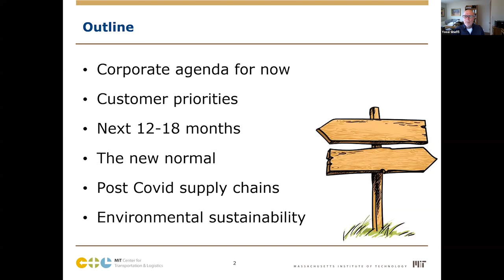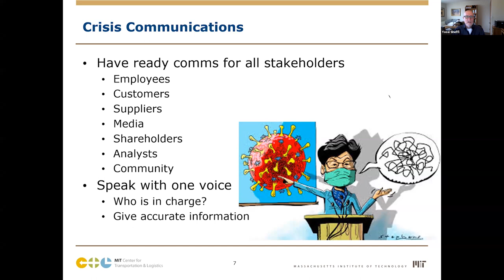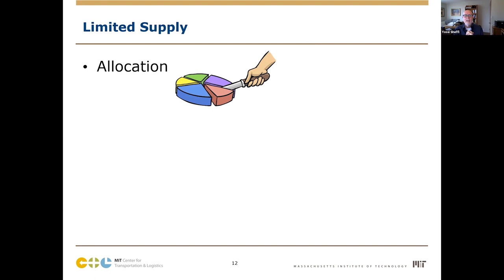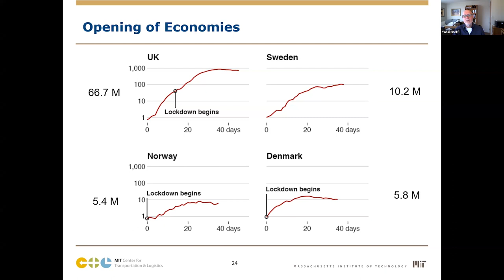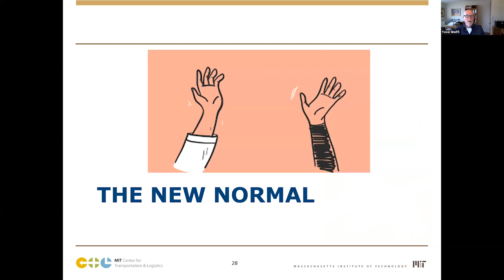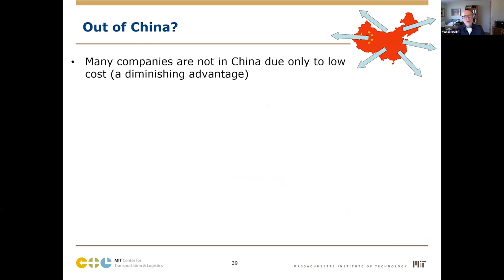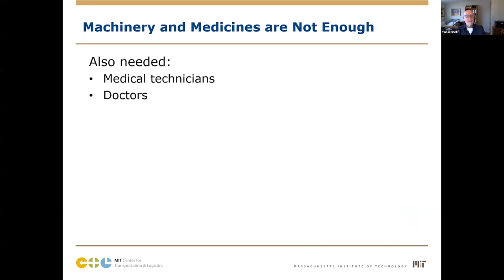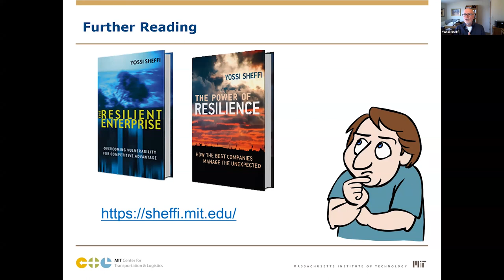COVID-19: Business and Supply Chain Impacts with Prof. Yossi Sheffi at Crossroads 2020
MIT Center for Transportation & Logistics Director Professor Yossi Sheffi capped off Crossroads 2020: Understanding Uncertain Futures.

Prof. Sheffi discusses supply chain resilience in response to the coronavirus pandemic and other supply chain disruptions.

Crossroads is a one-day annual event offering a unique learning opportunity for participants, connecting experts from MIT, the world’s foremost center for technological innovation, with the MIT Center for Transportation & Logistics, the global leader in supply chain education and research, for a day of discovery and learning.